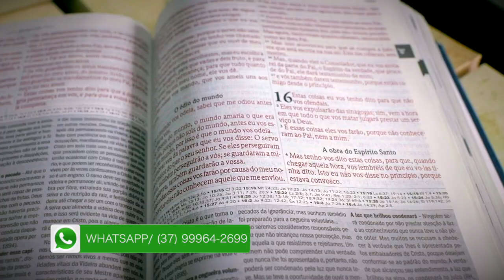(460) - GRADE CURRICULAR PARA TURMA 2023.1 - LINK PARA DOWLOAD NA DESCRIÇÃO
Doações..